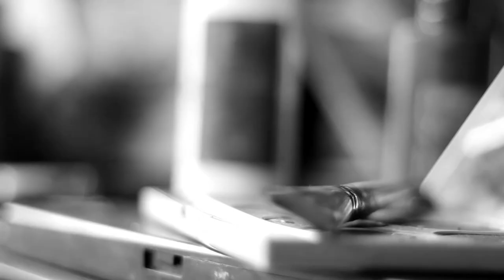BodyPaint - Retrato blanco y negro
Semestre 5
Universidad de la Sabana
Taller de documental Módulo en dirección de Fotografía

Artista:
Giovanni Ortiz

Realizadores:
Alejandra Amaya
David Charif
Angie Franco
Jessica Lozano
Laura Mojica
Paola Ochoa